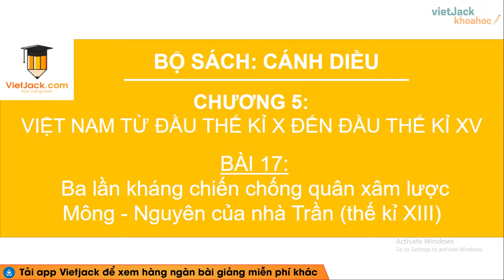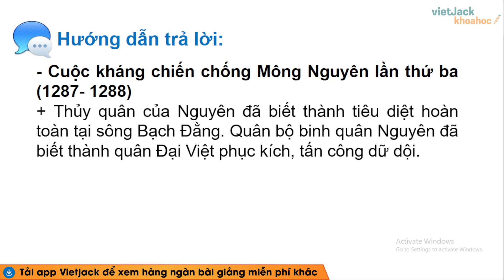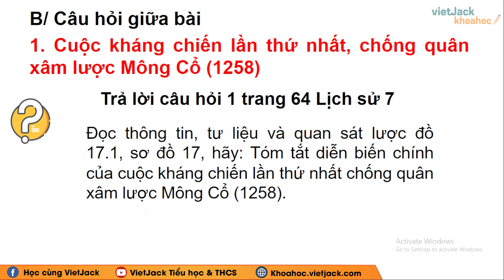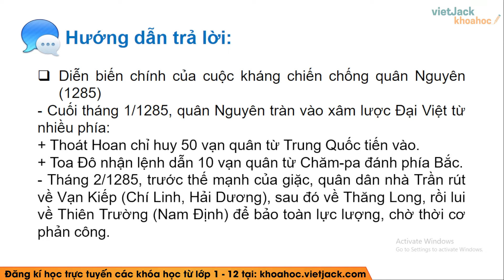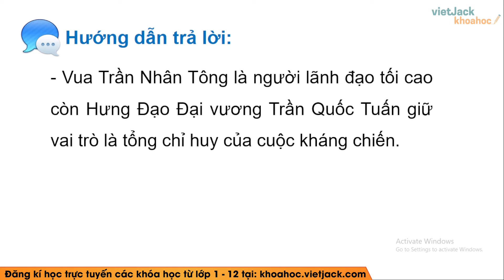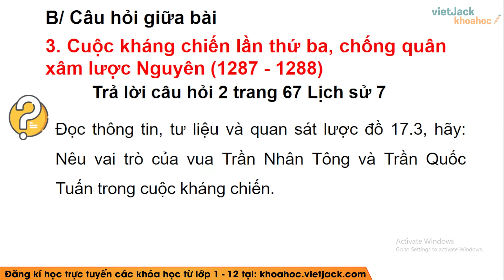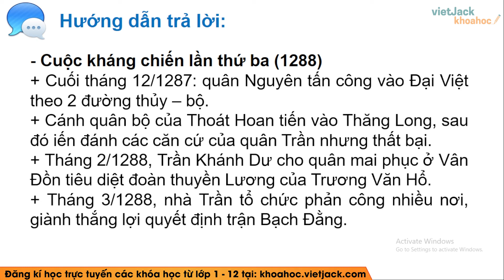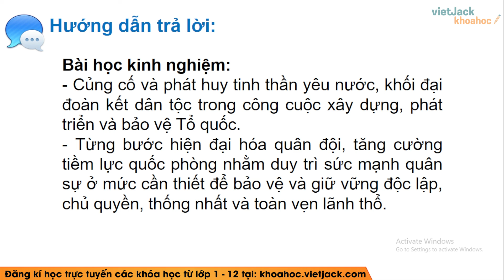Lịch sử 7 Cánh diều | Bài 17: Ba lần kháng chiến chống quân xâm lược Mông - Nguyên của nhà Trần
Lịch sử 7 - Cánh diều - Bài 17 - Ba lần kháng chiến chống quân xâm lược Mông - Nguyên của nhà Trần (thế kỉ XIII)

Bài giảng này Cô sẽ giúp các em tổng hợp toàn bộ kiến thức trọng tâm Ba lần kháng chiến chống quân xâm lược Mông - Nguyên của nhà Trần (thế kỉ XIII) môn Lịch sử 7 Cánh diều. Chú ý theo dõi bài học cùng cô nhé!